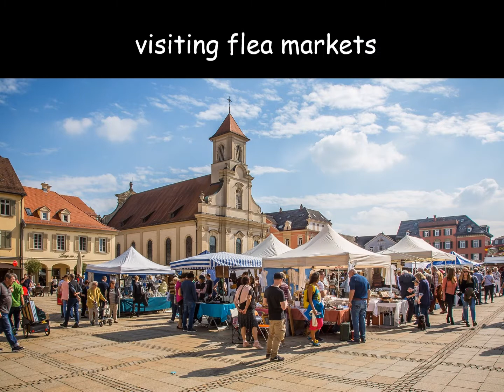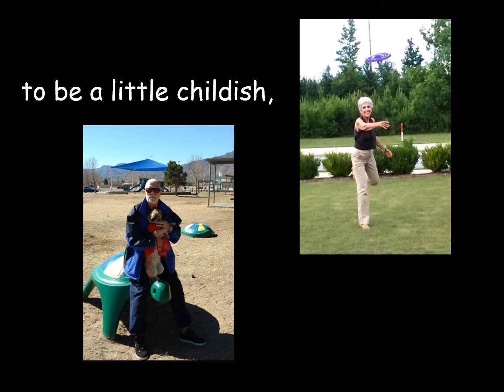BEGIN THE BEGUINE - Los Indios Tabajaras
MUSIC
Title: Begin the beguine
Author: Cole Porter
Interpretation: Los Indios Tabajaras

VIDEO TITLE: It´s not too late

TEXT: Rosa Natalia Horvath

IMAGES: pixabay (JamesDemers, maxmann) - de plumas.net - scottwebb - Pexels (Nadiia Yahaha, maarten van den Heuvel) - pinterest (anna k) - deviantart (acafoto) - Facebook.com/la posta de mesilla - rosa natalia horvath